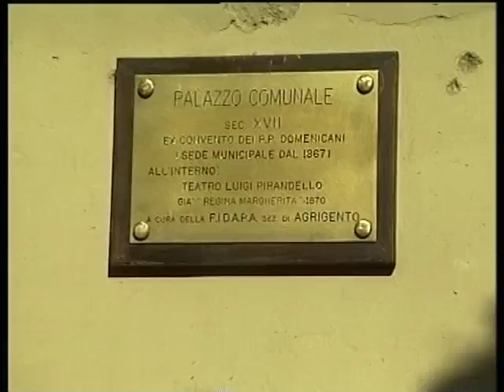Consuntivo 2011 bocciato, 23 settembre 2013 Studio98